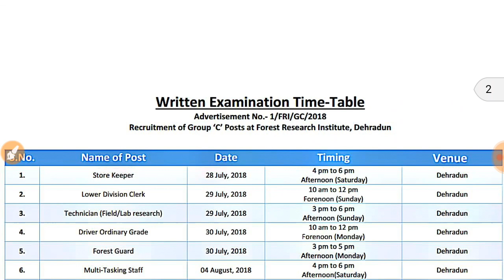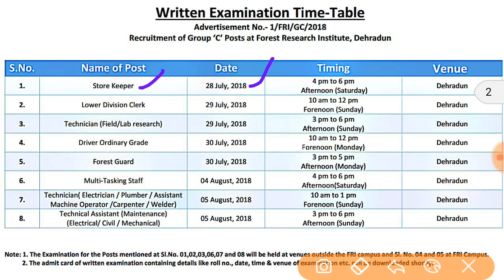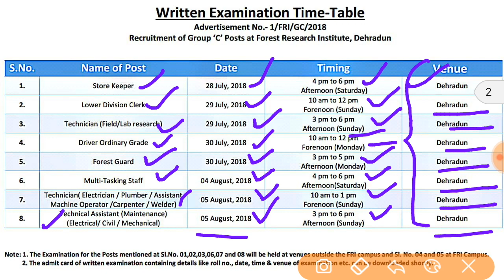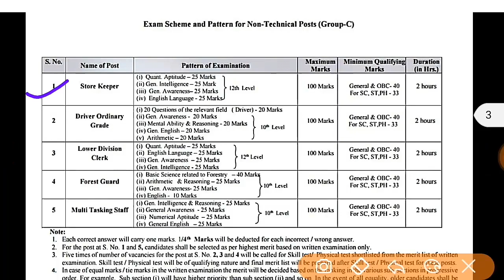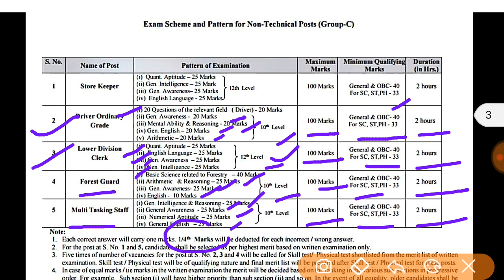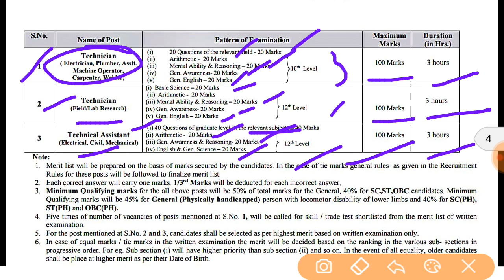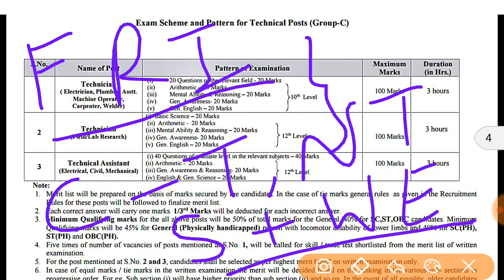FRI Exam Update 2018 | जानें Exam Date और Complete Syllabus सभी Posts का | Important Update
FRI Written Exam update| FRI Group C Exam Syllabus | FRI Syllabus & Exam date | FRI Qualifying Marks for Group-C | FRI technical and non technical group c post 2018 | Uttrakhand latest update 2018 | uttrakhand  current change in syllabus | Uttarakhand update 2018| Uttrakhand uksssc update 2018 | uksssc update 2018 | uttrakhand group c update 2018 | uksssc updates 2018

Video Covered-  आज की इस वीडियो में आप जानेंगे, वन अनुसंधान संस्थान (FRI), देहरादून में विभिन्न समूह "सी" पदों के अंतर्गत TECHNICAL AND NON TECHNICAL POST की भर्ती के EXAM से RELATED कुछ निम्नलिखित महत्वपूर्ण जानकारी-
1- WRITTEN EXAM की DATE
2- EXAM PATTERN
3- EXAM SYLLABUS
4- QUALIFYING MARKS
5- ALL POST SYLLABUS
6- SELECTION PROCEDURE
 उपरोक्त से जुड़ी सम्पूर्ण जानकारी के लिये, वीडियो को पूरा देखें।
विडियो को आखिर तक देखिएगा। धन्यवाद।🙏🙏🙏

FRI Exam Related Important Links:-

Production & Creation of : Knowledge Vaani
Support of : All of you Guys. (i.e. My All Subs.)

About Us- Knowledge Vaani is an Education YouTube Channel & here you wil find all Subjects's general knowledge videos with tricks, current affairs, Uttarakhand Gk videos & much more in hindi at one place. Each video is publish at 3.30 pm Every Day. But sometimes we uploaded video in the morning between 9:00am to 10:00am.